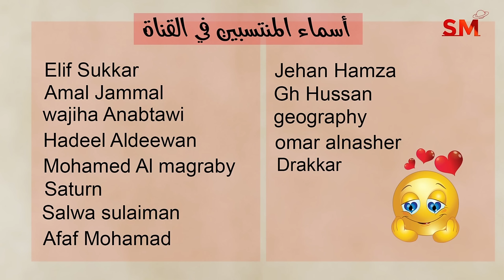توقعات الأبراج اليوم السبت 27 نيسان إبريل 2024 سعيد مناع